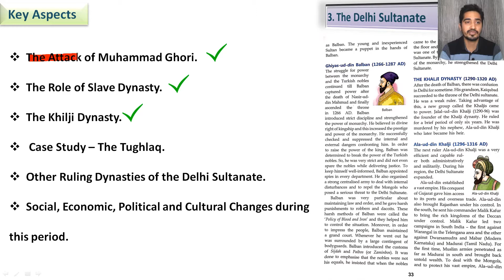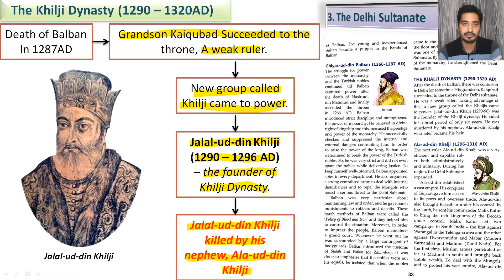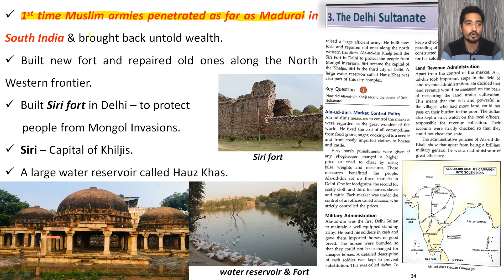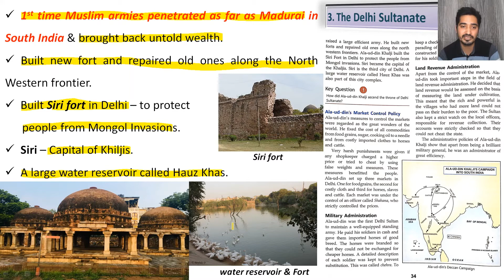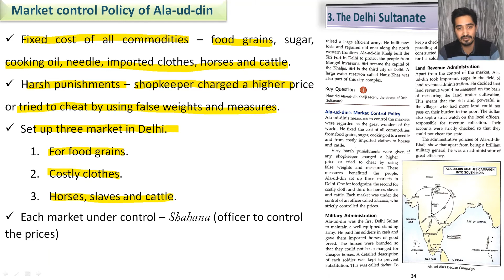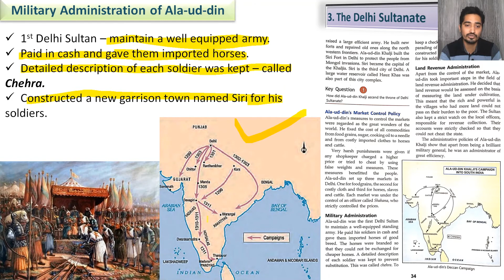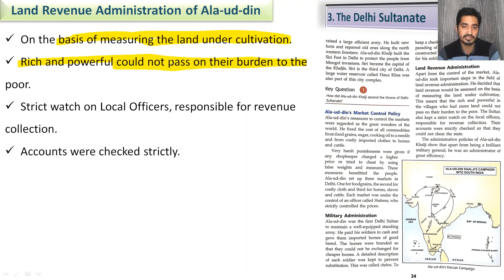H-3 P-3 The Khilji Dynasty | The Delhi Sultanate | Together with EVOLUTION We and the World SST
Class 7th Together With EVOLUTION We and the World
Social Science  Rachna Sagar Book
Chapter - 3 The Delhi Sultanate of History Section.
Part 3- The Khilji Dynasty

In this chapter you will study about the following topics -
1. The Attack of Muhammad Ghori.
2. The Role of Slave Dynasty.
3. The Khilji Dynasty.
4. Case Study – The Tughlaq.
5. Other Ruling Dynasties of the Delhi Sultanate.
6. Social, Economic, Political and Cultural Changes during this period.

All the content of this video for education purposes only and example to understand this chapter for students.

For download PDF of this video join us on Telegram.